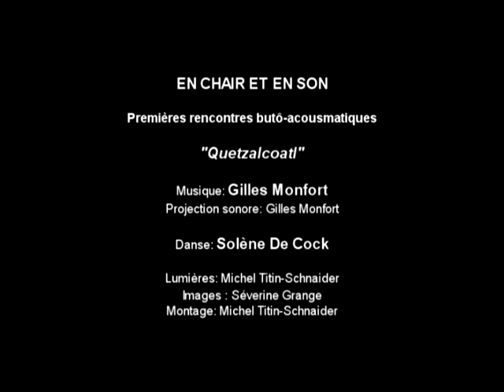Solène De Cock et Gilles Monfort (Festival Butô-Acousmatique EN CHAIR ET EN SON)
Premières rencontres internationales de danse butô et musique acousmatique.

"Quetzalcoatl" Musique de Gilles Monfort
Danse: Solène De Cock
Projection sonore à la console Motus: Gilles Monfort

Lumières: Michel Titin-Schnaider
Images: Séverine Grange
Montage: Michel Titin-Schnaider

Organisées par: AEA (Aventures Electro Acoustiques)
Motus (Compagnie Musicale)
La revue L'Autre Musique

Le CUBE (Centre de Création Numérique) à Issy les Moulineaux, les 23 et 24 Octobre 2015.